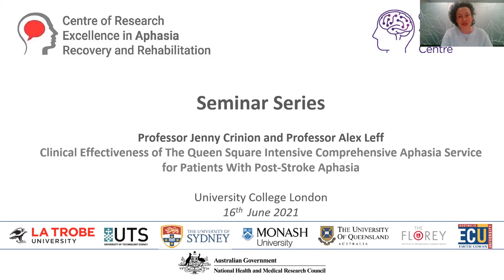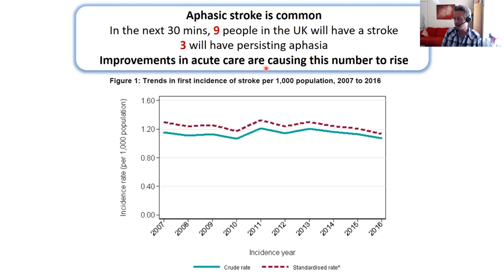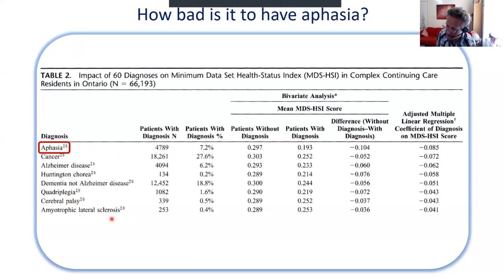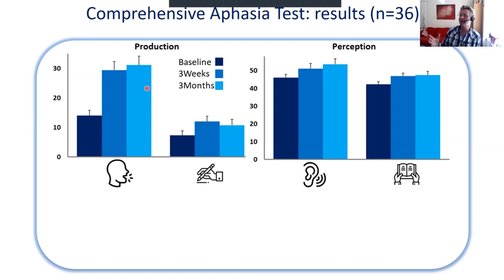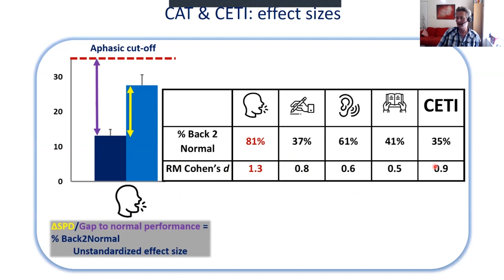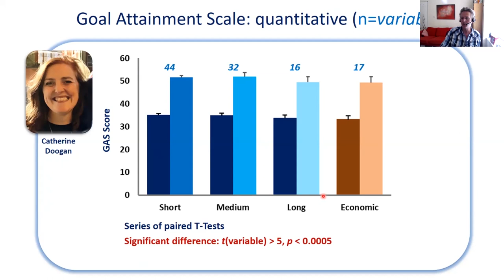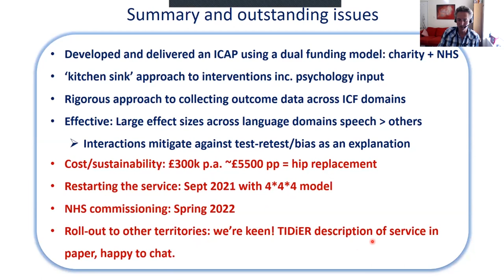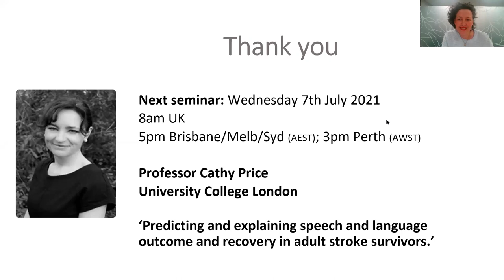The Queen Square ICAP results for Post-Stroke Aphasia - Prof Jenny Crinion & Prof Alex Leff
Seminar Series 22 - Clinical Effectiveness of The Queen Square Intensive Comprehensive Aphasia Service for Patients with Post-Stroke Aphasia.

Presentation by:
- Professor Jenny Crinion: Professor of Cognitive   Neuroscience and Clinical Speech and Language Therapist, University College London
- Professor Alex Leff: Professor of Cognitive Neurology and Consultant Neurologist, University College London

Please join the Aphasia CRE Community of Practice for updates & invitations to our seminars and events